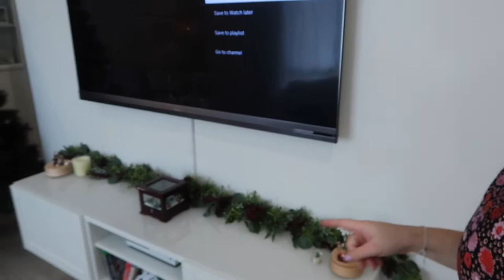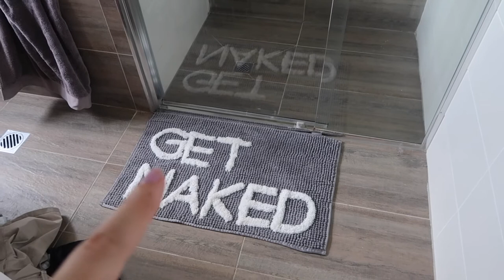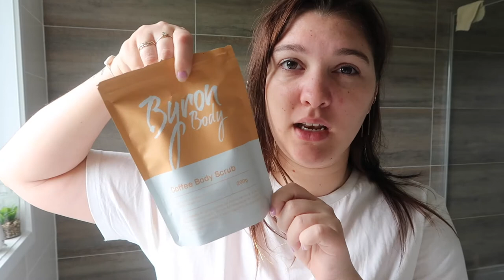DIY DOOR MAT & HOT CHOCOLATE BALLS | Vlogmas Day 5 & 6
Got a bit more festive in this one! I always wanted to make the hot chocolate balls then I finally found a kit to do so! The door mat idea was found on instagram and I really fell in love! it only cost $10 to make!